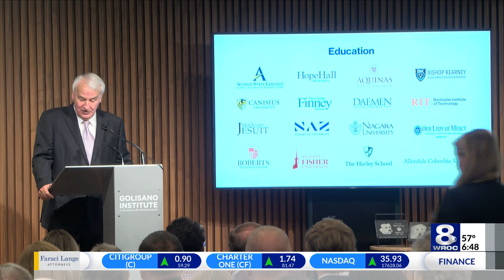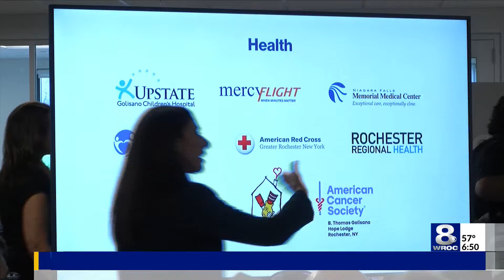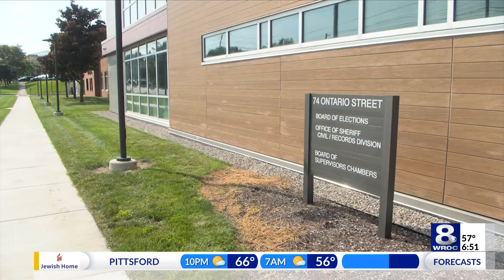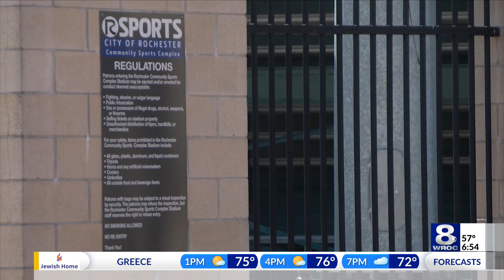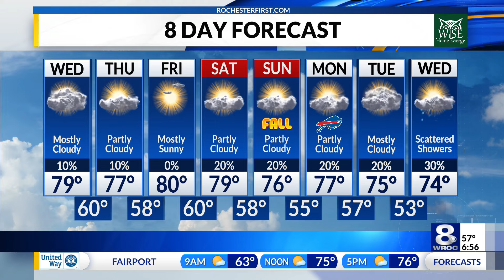Sunrise Smart Start: Golisano donations, Doorley update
Stay up to date on the latest headlines in today's Sunrise Smart Start for Wednesday, September 18, 2024.